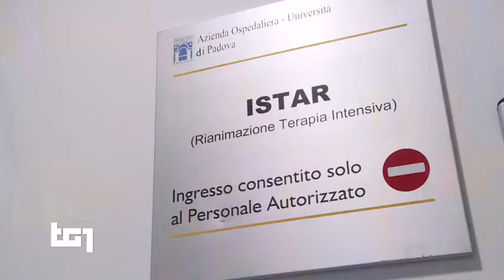Rai1 - Covid, all'ospedale di Padova è consentito l'ultimo saluto ai propri congiunti